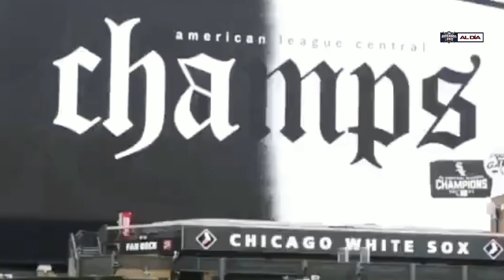El campeón está vivo